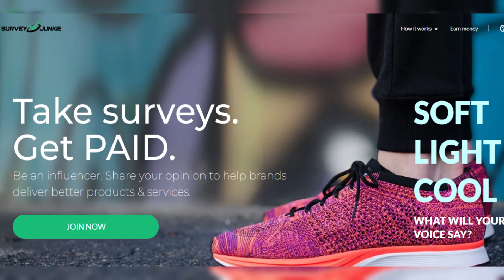Kevin Jonas Reveals Skin Cancer Diagnosis, Shares Warning to Fans After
Kevin Jonas Reveals Skin Cancer Diagnosis, Shares Warning to Fans After Surgery